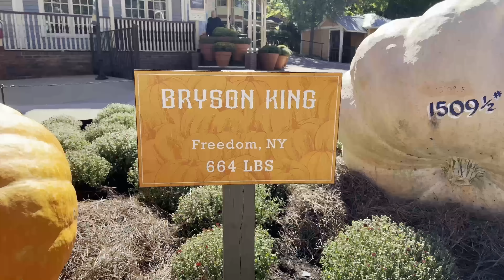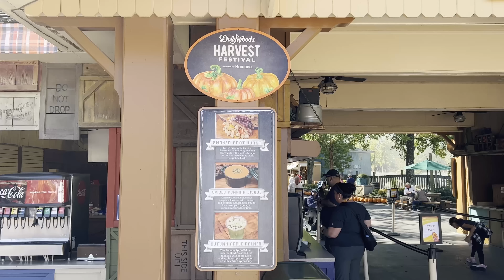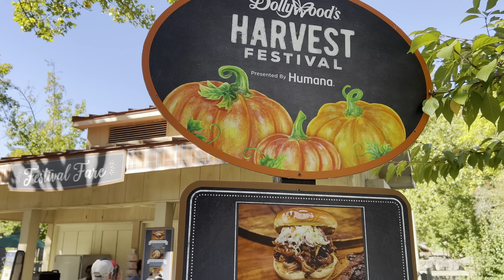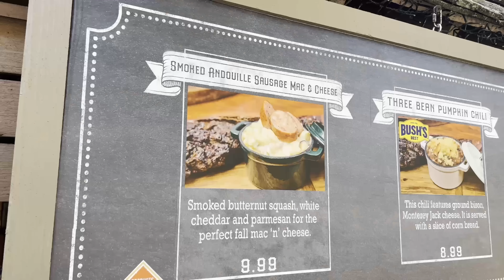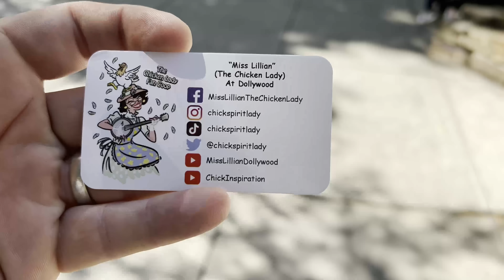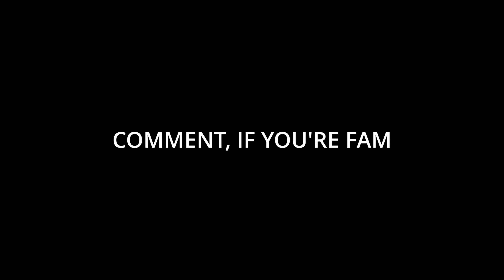OUR FIRST TASTE OF DOLLYWOOD - HARVEST FESTIVAL TASTING PASS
For our first time at Dollywood we visit on the opening day of the Harvest Festival and take on the tasting pass!